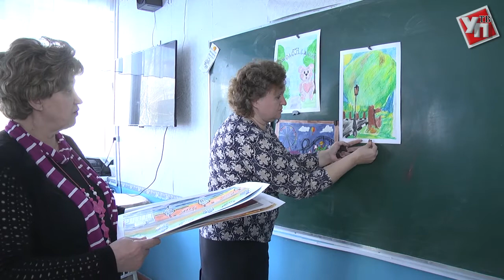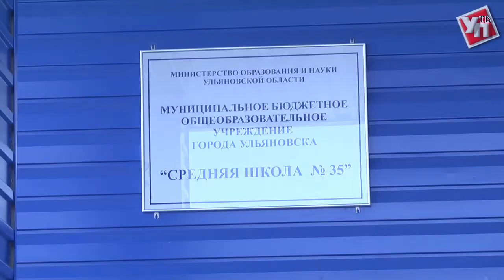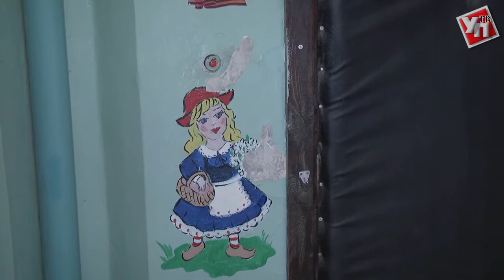Персона дня. Раиса Владимировна Боголюбова. В её руках «оживают» стены, чемоданы, куклы…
В этом году учитель рисования ульяновской школы №35 Раиса Владимировна Боголюбова отметила юбилей. Но «Персоной дня» она стала по другому поводу.